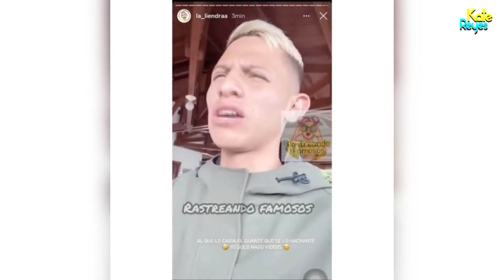Se Calentó esto: Fuerte indirecta de La Liendra a Luisa Castro. Ella no se quedó callada.